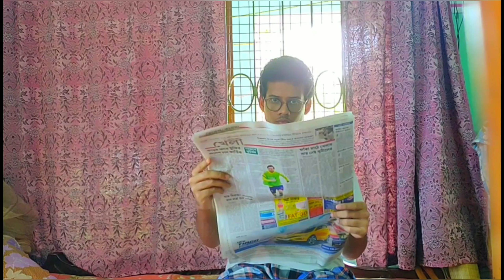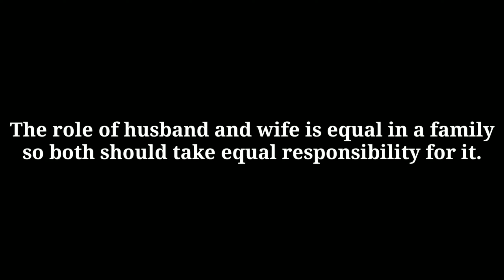দায়িত্ব (Husband vs Wife ) | Bengali Short Video | Ja Ichche Tai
দায়িত্ব (Husband vs Wife ) Video by JA ICHCHE TAI .

Video Concept by : Anal Kumar Biswas

Scripted by : Anal Kumar Biswas.

In Camera (Acting)

    Srijita Bhattacharya.

Video edited by : Swarup Das.